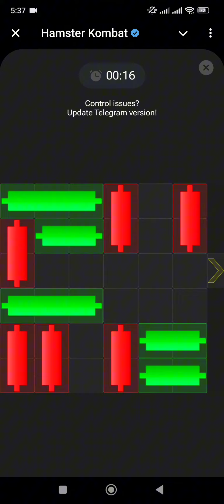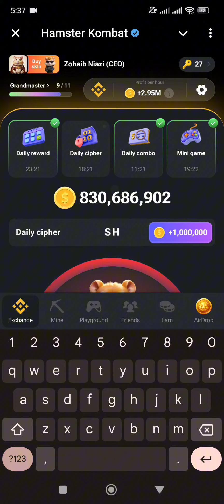Hamster Combat Mini game with daily Cipher code 3 August